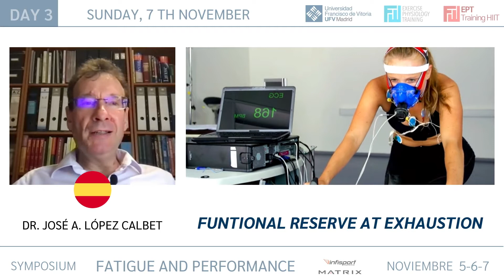Functional reserve at exhaustion - Dr. José Antonio Lopez Calbet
▪ Co-Director of the Symposium with Dr. José López Chicharro
Graduate in physical education
Graduate in medicine and surgery, specialist in Sports Medicine and Rheumatology specialist
Master in Sports Sciences at the University of Barcelona
Medical doctor (Hospital Clinic Barcelona) University of Barcelona.
▪ Specialty in Sports Medicine at the University of Montpellier (France) and University of Barcelona
▪ Specialty in Rheumatology PhD at the University of Barcelona.
Postdoctoral appointments: The Copenhagen Muscle Research Centre, Rigshospitalet, Copenhagen, Denmark.
SYMPOSIUM EP&T FATIGUE AND PERFORMANCE 🔺

🌎3 days of international training with the best speakers in the world.